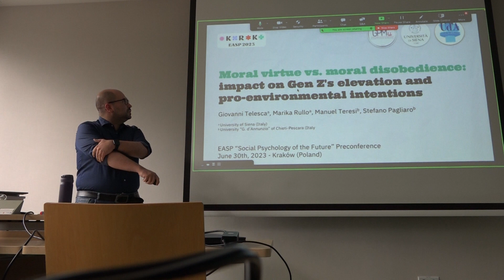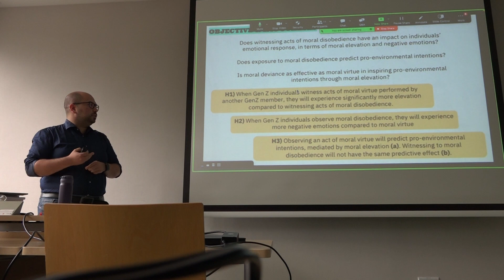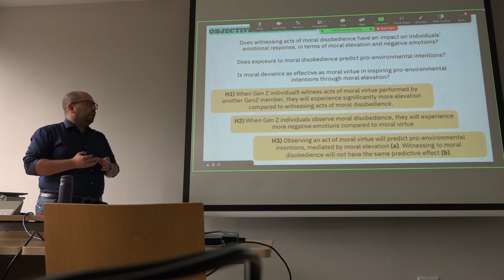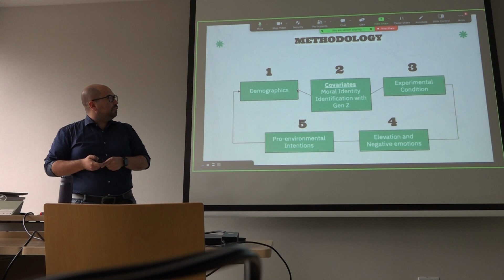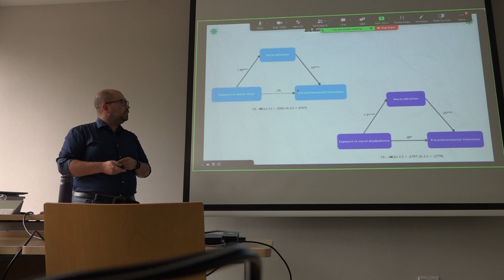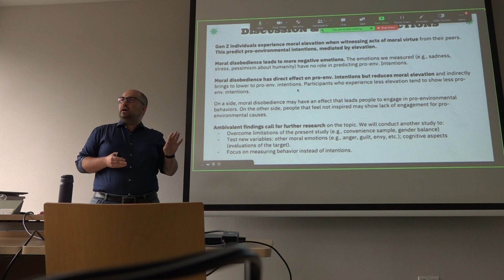Giovanni Telesca et al Moral Virtue vs Moral Disobedience